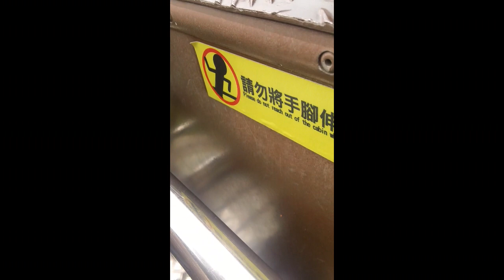Audio and/or Video from Taiwan Part 9 I Think